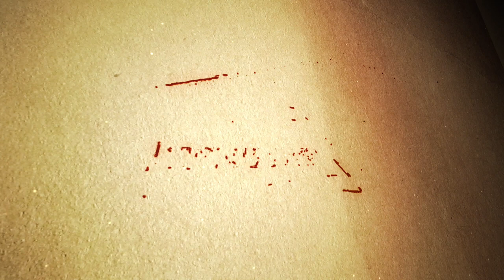Adidas Equipment Support ADV EQT "OLIVE" Review En Español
Asqui les present el Adidas Equipment Support ADV EQT  "OLIVE". Este tiene que ser unos de los pares favoritos en mi coleccion. Empesando por el look y terminando por la comodidad de el tenis. Adidas esta haciendo tremendo trabajo con todo lo que esta tirando.